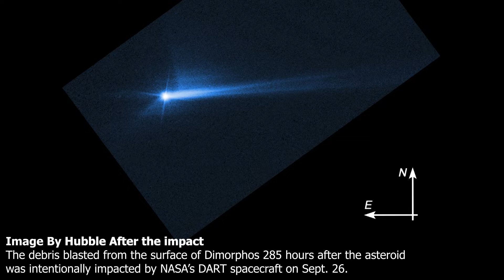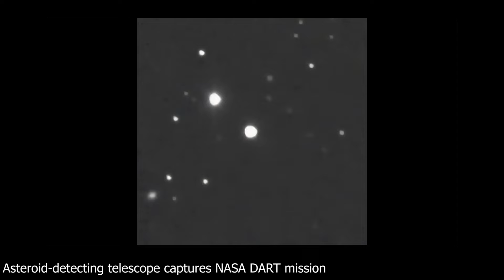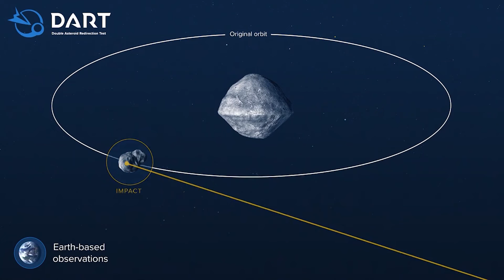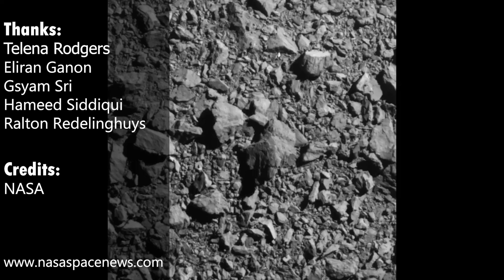Here are the Early Results from NASA’s DART Mission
Since NASA’s Double Asteroid Redirection Test (DART) spacecraft intentionally slammed into the asteroid moonlet Dimorphos on Sept. 26 – altering its orbit by 33 minutes – the investigation team has been digging into the implications of how this planetary defense technique could be used in the future, if such a need should ever arise. This has included further analysis of the “ejecta” — the many tons of asteroidal rock displaced and launched into space by the impact – the recoil from which substantially enhanced DART’s push against Dimorphos.

Continued observations of that evolving ejecta have given the investigation team better understanding of what the DART spacecraft achieved at the impact site. DART team members provided a preliminary interpretation of their findings during the American Geophysical Union’s Fall Meeting on Thursday, Dec. 15, in Chicago.